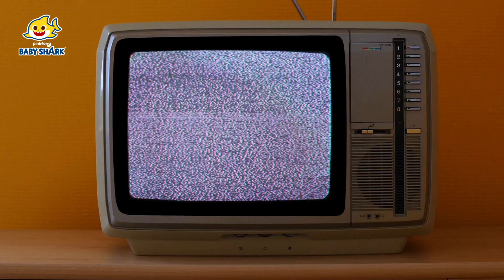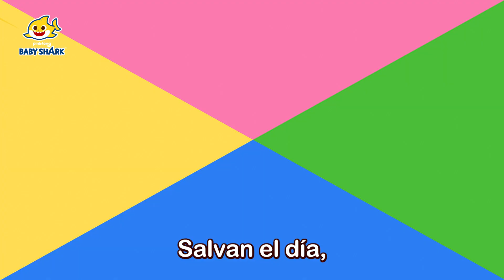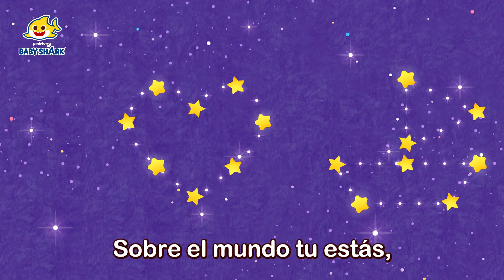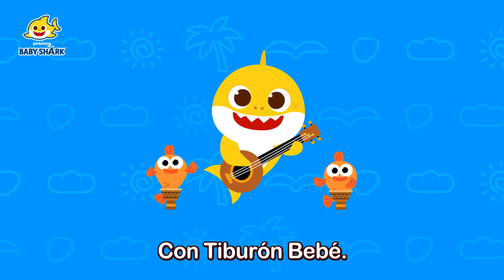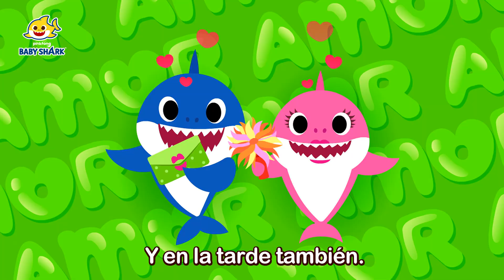¡Mi papi es un superhéroe! | Tiburón Bebé | +Recopilación | Baby Shark en español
¡Mi papi es un superhéroe!💝
¡Demos un gran abrazo a todas los padres del mundo!